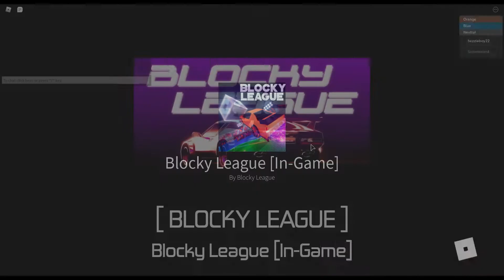New game im trying blocky league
sorry if there's no sound